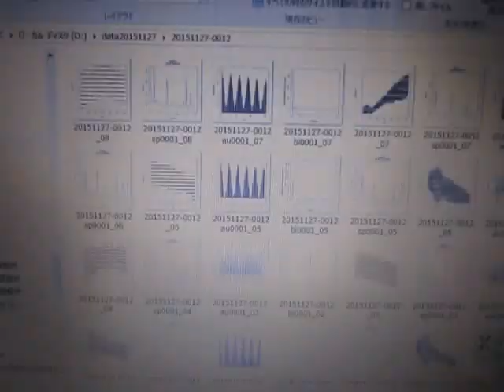超音波実験 Ultrasonic experiment （超音波システム研究所 ultrasonic-labo）